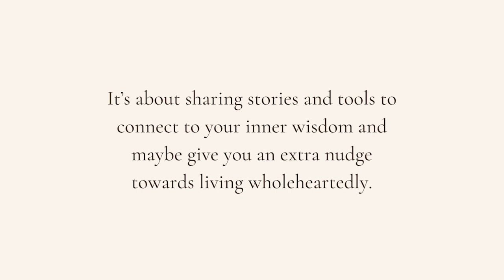Adina Kroll on identity, projections & letting go of perfection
So excited to finally share this episode with Adina Kroll, we recorded this a few months ago and it's got so many beautiful nuggets of wisdom. Adina is a 5/1 Emotional Projector with the LAX of Individualism. We chatted on identity, projections and letting go of perfection.

I met Adina last year and we hit it off right away, we learned soon, that we share half a design! Adina's personality gates are my unconscious gates! I'll share our charts below. But we have the exact same gates (except for moon) with a few different profile lines. Isn't that fascinating?

In today's chat, Adina shared more about her background, the societal conditioning she grew up with and how she learned about her design after a frustrating stunt with a marketing coach. Since then she's learned to honour her own personal style, heal from projections and teach others how to embrace sales while following their energetics.

In this conversation we explored:
- How Adina started to build self trust
- The concept of personal responsibility
- The pressures of the Root center
- The tension of 5th line projections and the 1st line's desperate need for foundations
- Purpose and G centre
- How she naturally shocks people without even trying
- Committing before our authorities are aligned
- The projector experience and the approach on invitations

And more!